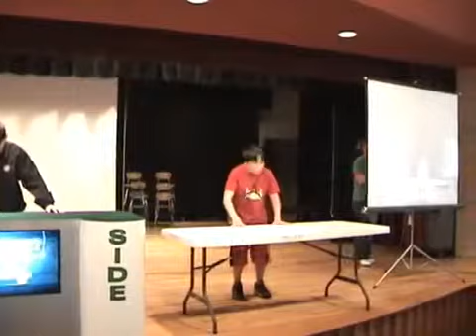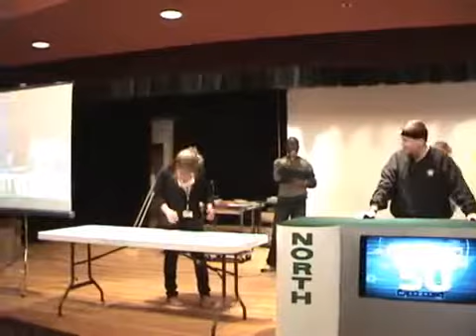ISTEP Reward Party 2011 Minute to Win It Part 2